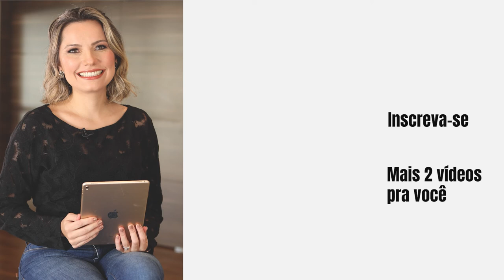Será que a sua liderança está ficando vintage? - Laura Widal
Será que a sua liderança está ficando vintage?

Os modelos de gestão de pessoas e cultura organizacional tem mudado a cada dia, e alguns profissionais podem começar a se sentir um pouco ultrapassados nesse processo.

Nos últimos anos presenciamos a transformação do mercado de trabalho, da gestão de times remotos, força de trabalho multigeracional e muitos termos de outro idioma que passaram a fazer parte da nossa rotina, como mindset, life long learning, get together, learning agility, entre outros.

Por isso, vamos fazer por aqui o quadro "Vintages Construindo o Futuro", onde eu vou te ajudar a construir o futuro com a abordagem do momento da futurista Amy Webb.

Nesse quadro, vou compartilhar com vocês dicas e estratégias para mudar a forma como você lidera e construir um futuro de sucesso para você e sua equipe.

Vamos juntos?